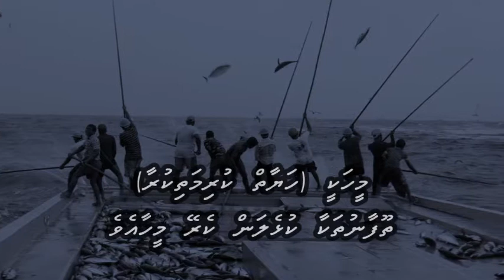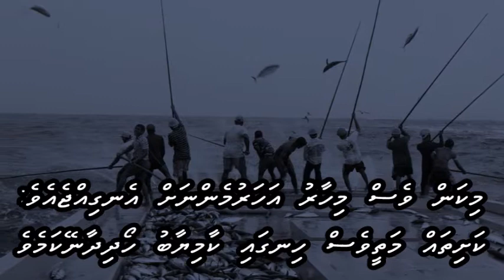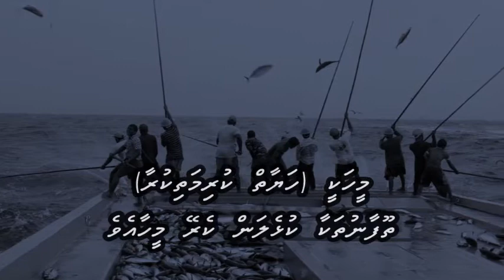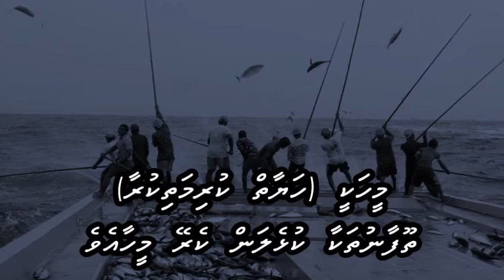Baat Itni Si Hain with Dhivehi subs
M Rafi
L: Hasrat Jaipuri
M: Shankar Jaikishan
F: Beti Bete (1964)